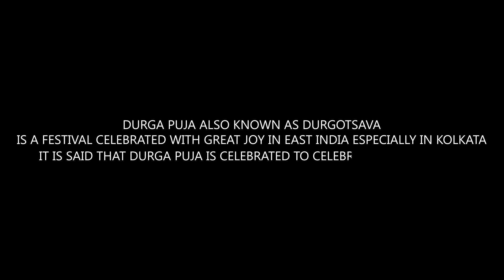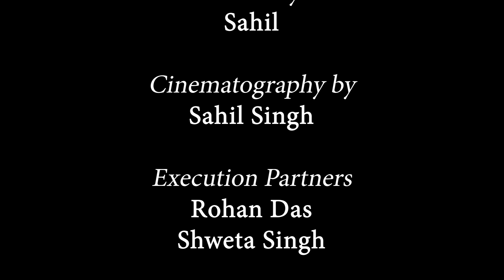Durga Puja 2019 | Cinematic Video | By Sahil | Kolkata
A Short Cinematic video for you all to show how Durga Puja is being celeberated in KOLKATA (west bengal)  and also in the other parts of east india.

HI am Sahil I was born in shillong the capital of Meghalaya which is located in northeast india , so in our state durga puja is not celebrated as big as it is celebrated in kolkata so this year me and my family decided to visit kolkata during puja and feel the durga puja vibe out there So, as i ware exploring kolkata with my family during puja i thought of capturing some glimps of the fastival and share with you all.

Special Thanks To Them  For This Video :
Rohan Das
Shweta Singh

Music I used : Relax Music | Nordic Shine

Camera's I Used